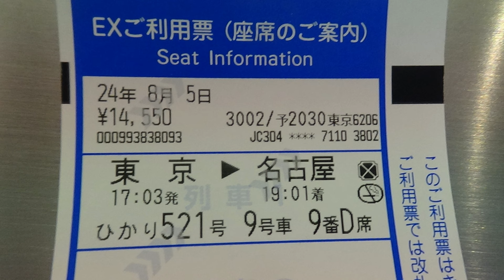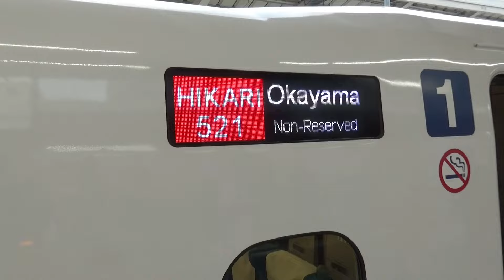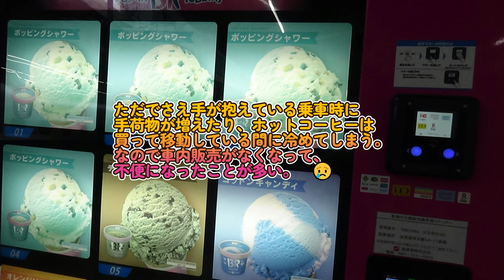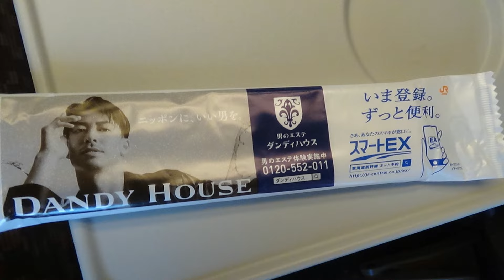女装して新幹線に乗車しました。 🚅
２０２４年８月５日、ユーカリが丘から帰宅するときに、新幹線を利用しました。